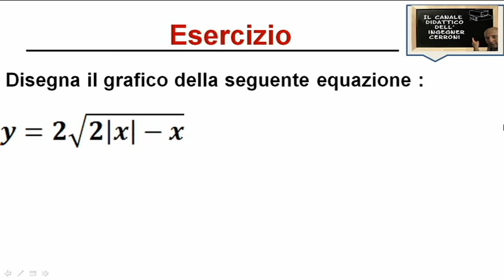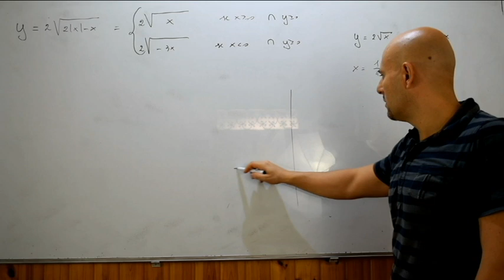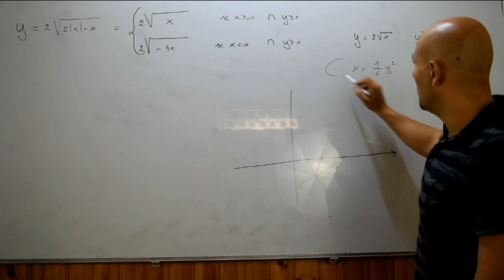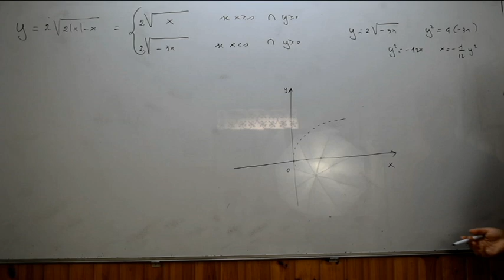Grafici di funzioni elementari nota la parabola ( 23 )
In questo video viene risolto un esercizio riguardante il tracciamento del grafico di una funzione conoscendo le nozioni apprese fino ad ora sulla parabola e tratto dal testo degli autori Bergamini - Trifone - Barozzi .